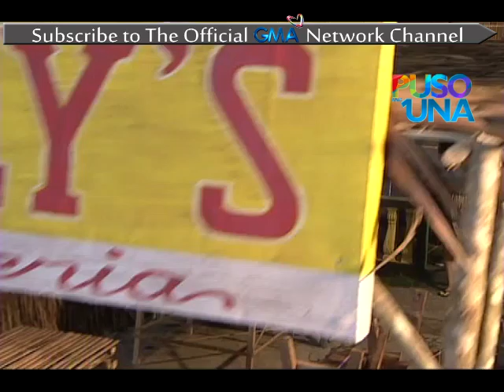Magpakailanman: Ang sakripisyo ni Chef Boy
Masakit man iiwan ni Chef Boy ang kanyang buntis na asawa para makapag-abroad at mabigyan niya ito ng magandang kinabukasan